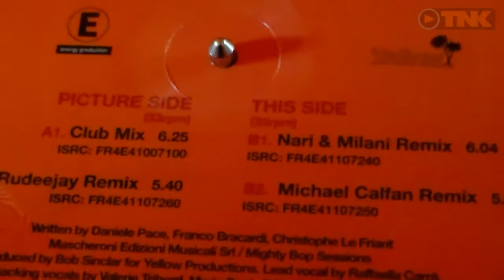R.Carra feat Bob Sinclar / Far l'amore Nari Milani Remix Vinyl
Vinyl Far l'amore